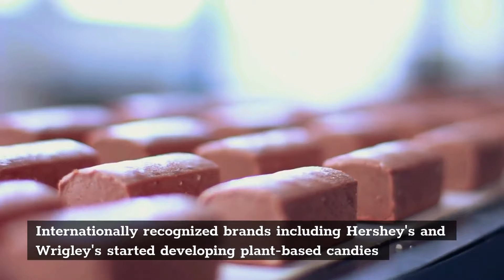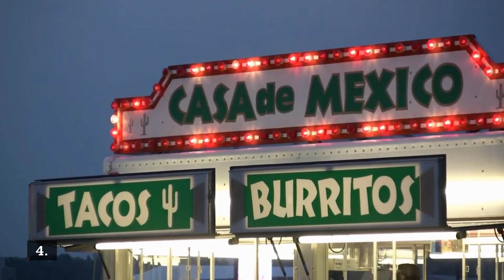Lindt Announces Two New Vegan Chocolate Bars -VEGAN LIFE (EVERYTHING VEGAN DIET AND VEGAN LIFESTYLE)